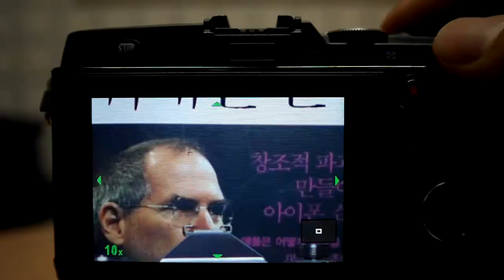OLYMPUS E P5 AF Test